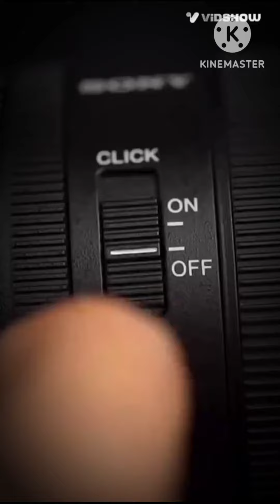songs videos norafatehi लगतार फास्ट वीडियो जरूर देखें